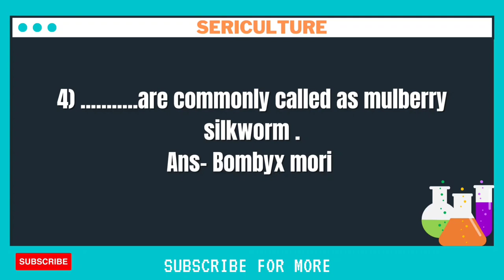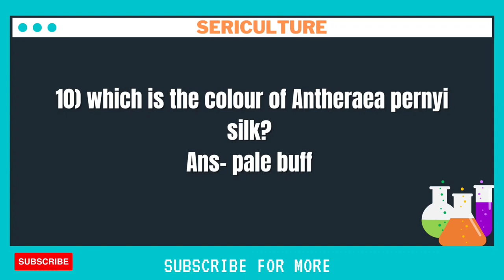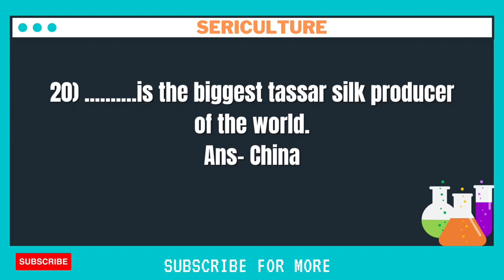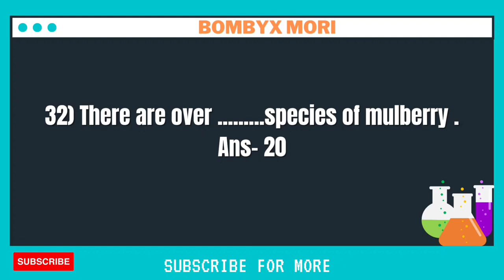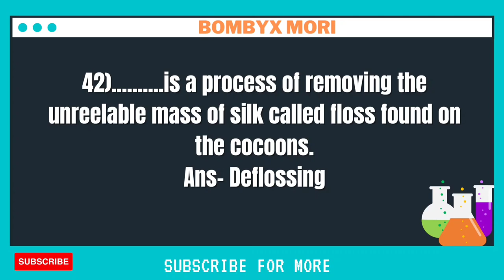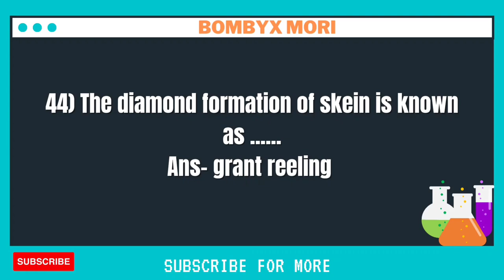Sybsc Applied Zoology Mcq Questions | Online Examination Model Question Bank 2021 | Semester - 3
Hello friends,

             In this video I will give you most likely objective questions of Zoology Applied Zoology . This MCQ questions will help you to prepare for online examinations like NEET, CET, and online Examination in this Lockdown. There are 50+ questions are in this video.
I can give you more questions like this in pdf form also.

Bsc
b.sc
B.sc
bsc
Online Exam
Lockdown
Coronavirus
Sybsc
Science
Zoology
Applied Zoology
Applied Zoology Part 1st
Applied Zoology Mcq Questions 2021
Applied Zoology Objective Questions
Question Paper 2021
SYBSC syllabus 2021
Online Examination pattern
Online Examination pattern 2021
Online Examination Model Question paper
b.sc zoology 2nd year question papers pdf
b.sc 2nd year zoology important questions 2020
BSc 2nd year zoology part 1st important questions
zoology bsc 2nd year important questions
zoology bsc 2nd year
bsc zoology 2nd year syllabus
bsc 2nd year zoology objective question 2020
sybsc online Examination
sybsc online exam 2021
sybsc online exam demo
sybsc online exam kaise hota hai
Sppu online examination
Sppu online examination 2021
Sppu fybsc online exam
Sppu fybsc online examination
objective question of sybsc
applied zoology Bsc part 3
applied zoology bsc 2nd year
diversity of animals bsc 2nd year